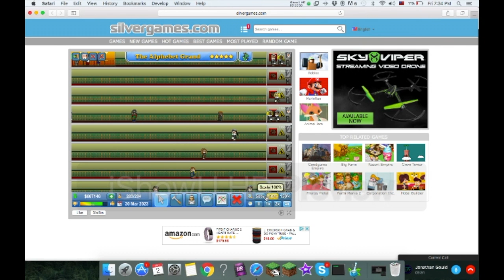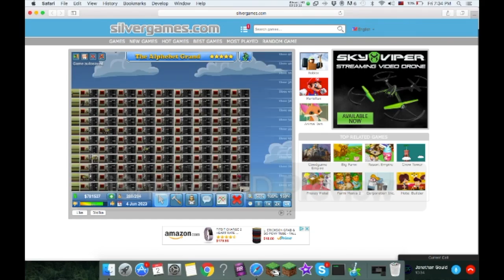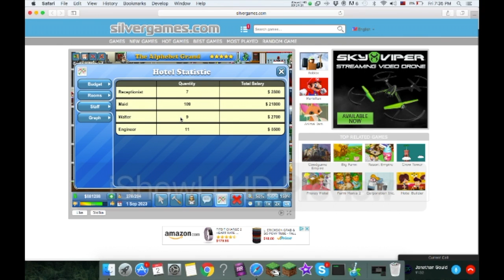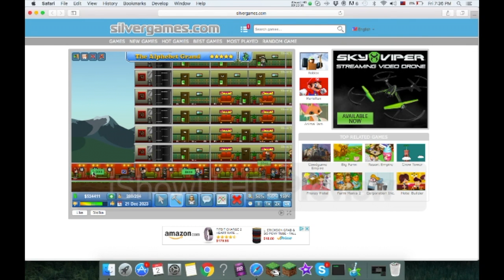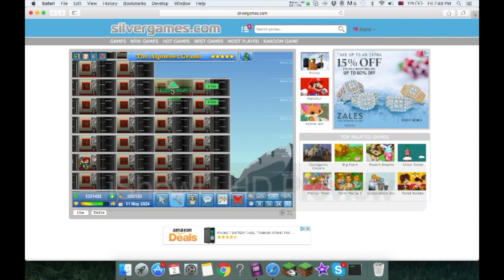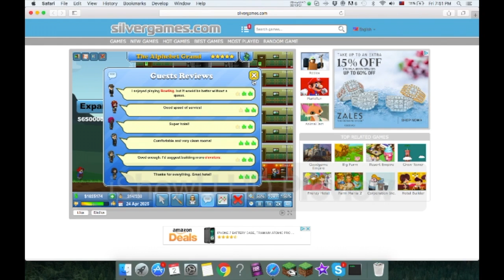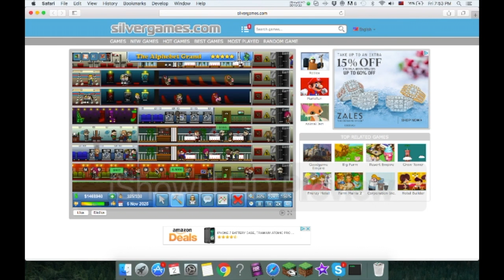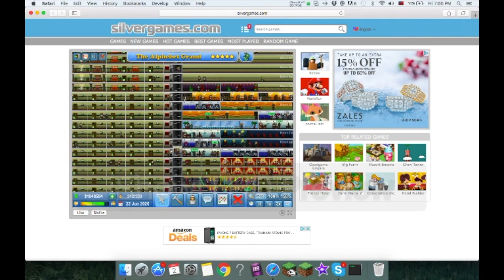theme hotel! Improvments